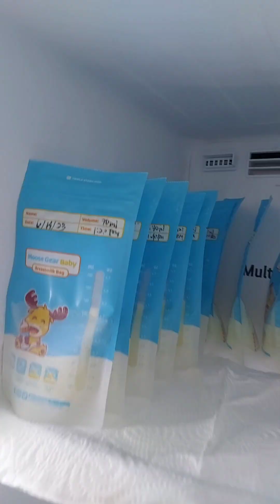A Day In My Life | Tuesday